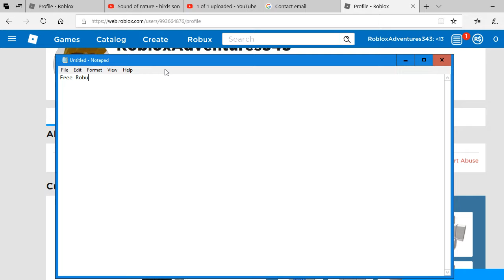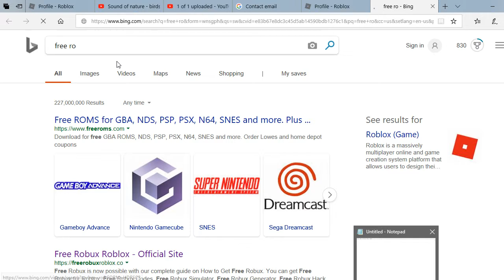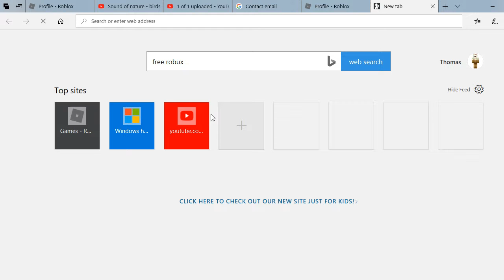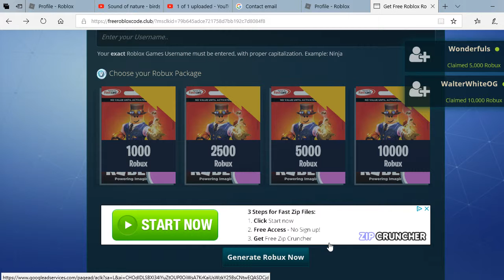Free Robux Is Fake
Free Robux The Fakest The Fakest Thing On Roblox.